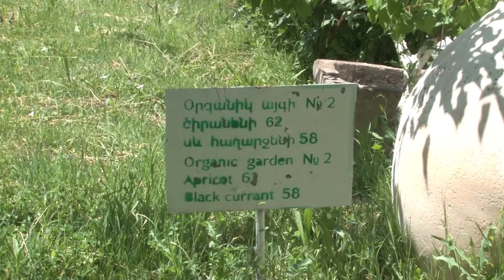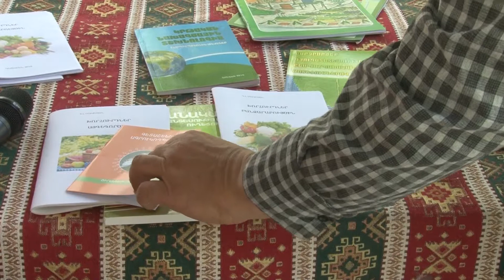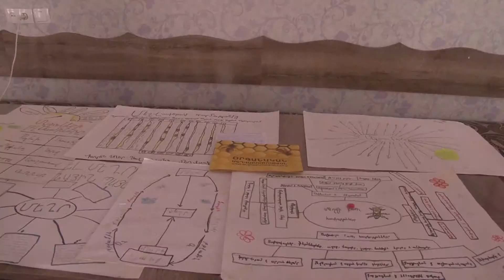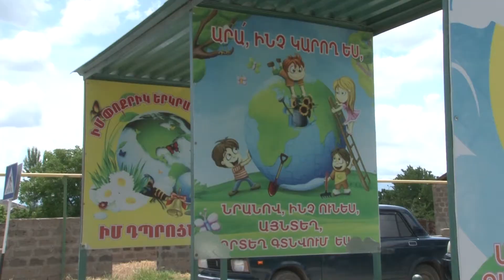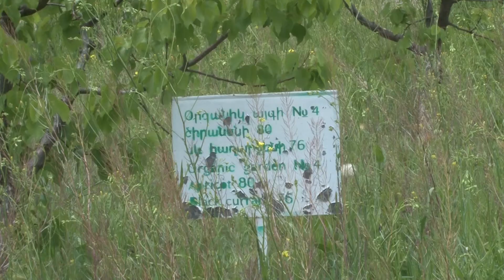Agro TV agrodproc